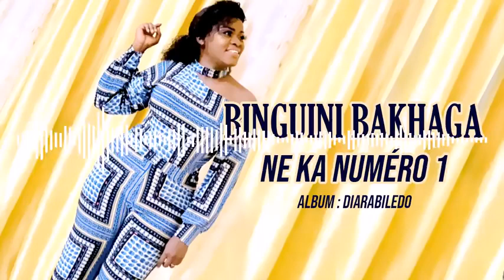31 décembre 2021